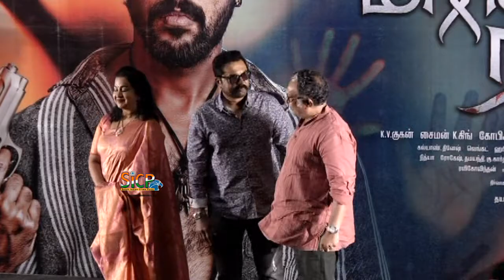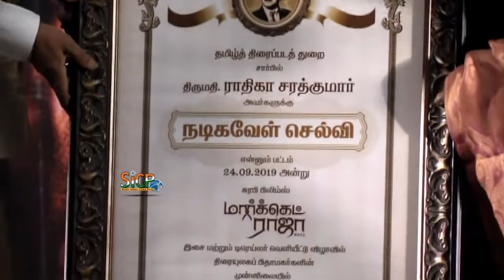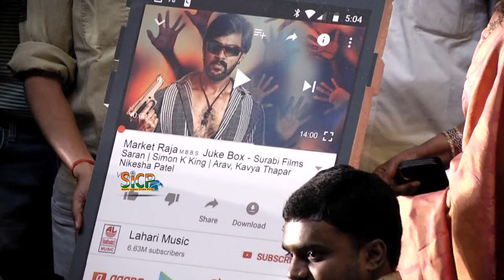'Market Raja MBBS' Press Meet | Rathika | Sarathkumar | sicp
Trailer of Arav's 'Market Raja MBBS' out

The trailer of Bigg Boss fame actor Arav's upcoming Tamil film Market Raja MBBS was released on Tuesday. Directed by Saran, the film also stars Kavya Thapar, Radikaa Sarathkumar, Nasser and Rohini.

The comedy tells the story of a powerful local don, who is possessed by a ghost of a doctor. The film's cast also includes Shayaji Shinde, Pradeep Rawat, Harrish Perady, Adithya Menon, Chaams, Vihaan and Nikisha Patel. The audio and trailer launch of Market Raja MBBS was conducted on Tuesday, where Radikaa Sarathkumar was honoured with the titled 'Nadigavel Selvi' for her experience in Tamil cinema.

The film's music is by Simon K King and its cinematography is by K.V. Guhan.

First look of Market Raja MBBS out

The first look poster of the Aarav-starrer Market Raja MBBS has been released.

By Gopinath Rajendran Express News Service

The first look poster of the Aarav-starrer Market Raja MBBS has been released. It features Aarav and Radikaa, with the latter smoking a cigar, in a room surrounded by skulls and lit candles. The film, directed by Saran of Aasal fame, is in its last leg of shoot.

“It will be a comedy. It’s the story of a rowdy who faces a unique conflict, and the ways in which he saves himself. This is the USP of the film. We’ve completed about 80 per cent of the shoot and the last schedule is currently being shot in Chennai,” says Saran.

The film features a large ensemble cast that includes Rohini, Nassar, Hareesh Peradi, Yogi Babu and Munishkanth. Kavya Thapar, who was seen in the Telugu film, Ee Maaya Peremito, is making her Tamil debut as a heroine with Market Raja MBBS.

Saran, who is known for his frequent collaborations with composer Bharadwaj, will be teaming up with music director Simon K King of Sathya fame for this film. Market Raja MBBS also marks the filmmaker’s first collaboration with his younger brother KV Guhan, who is handling the cinematography.

This News Covered From Chennai District Reporter (Tamil Nadu) From South Indian Crime Point Weekly.